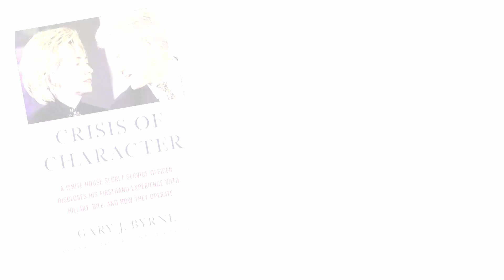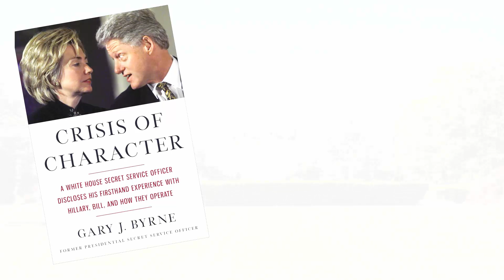Crisis of Character A White House Secret Service Officer Discloses His Firsthand Experience with Hil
see Crisis of Character book sales Posted directly outside President Clinton's Oval Office, Former Secret Service uniformed officer Gary Byrne reveals what he observed of Hillary Clinton's character and the culture inside the White House while protecting the First Family in CRISIS OF CHARACTER, the most anticipated book of the 2016 election.

GARY J. BYRNE served in federal law enforcement for nearly thirty years, in the U.S. Air Force Security Police, the Uniformed Division of the Secret Service, and most recently as a Federal Air Marshal. While serving as a Secret Service Officer, Gary protected President Bill Clinton and the First Family in the White House.

This is a book of Crisis of Character book sales that, while quick to read, is not easy to read. We all know the tip of the iceberg when it comes to the Clintons--their personal relationship, the love or lack thereof of country, their unfettered desire for power, and now, thanks to this book, their equally unfettered desire to satisfy themselves at all costs.

The author of the book Crisis of Character A White House Secret Service Officer Discloses His Firsthand Experience with Hil clearly shows that he has no political axe to grind. Indeed, it is out of dedication to upholding the honor of this country and its viability into the future, that he writes. No doubt, the spinners of truth will say that this book was conveniently published to try and destroy Mrs.

Clinton's chance to be the president. If that is what you believe, don't read this book Crisis of Character A White House Secret Service Officer Discloses His Firsthand Experience with Hil However, if you want to know the character of who may indeed occupy the Oval Office, hold the nuclear football, run the military, and tiptoe through difficult matters of diplomacy, this is a must-read.